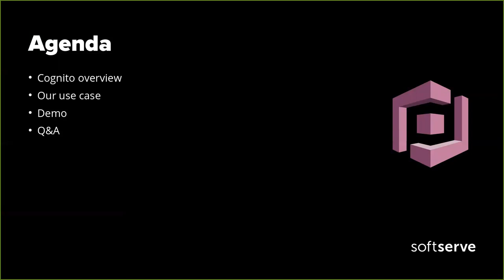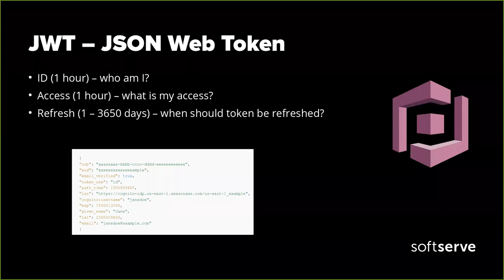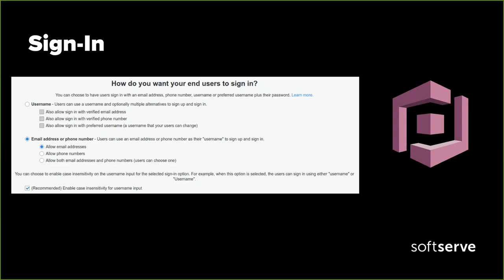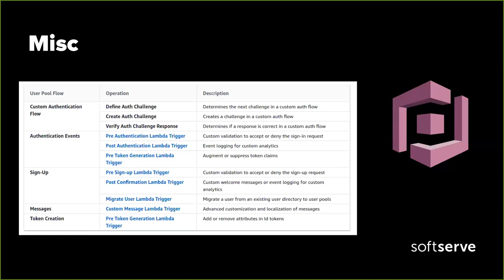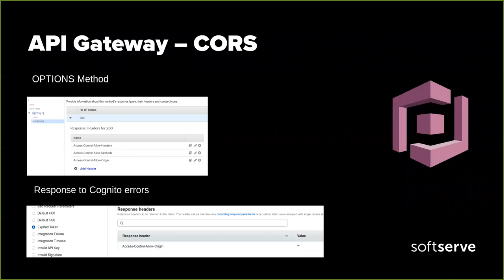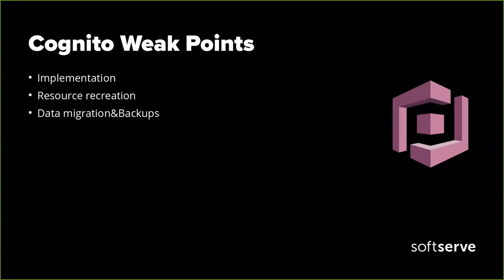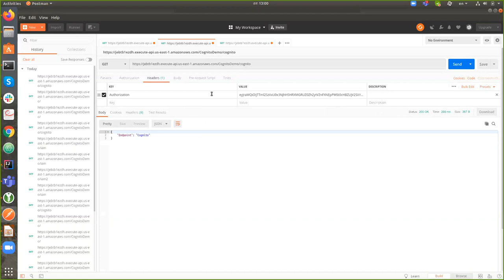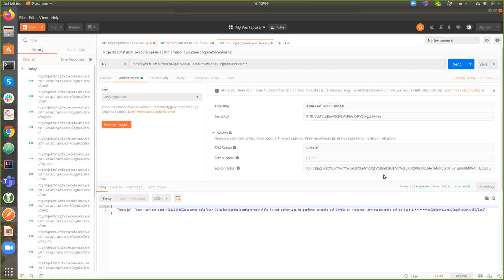AWS Cognito overview and real use case by Andrii Rybkin (Eng)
Developing user management system is not an easy task. We're always seeking for some reliable and simple enough solution to focus on more important tasks instead.
And this is where AWS Cognito steps in. It has his own features that must be taken into consideration before the actual work starts. That's why the first part is dedicated to quick overview.
In the next part we've focused on integration of Cognito into API Gateway and on problems that may arise.
Lastly we've discussed Cognito weak points and integration Cognito into API Gateway both with Cognito and IAM authorizers was showcased.